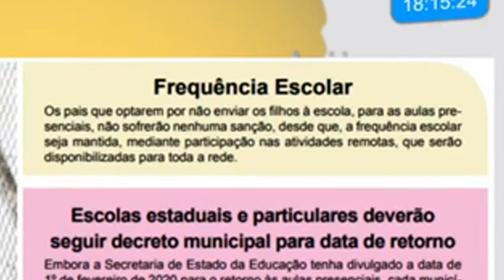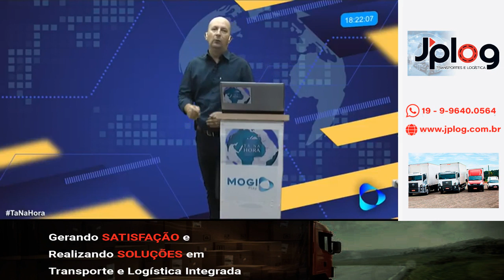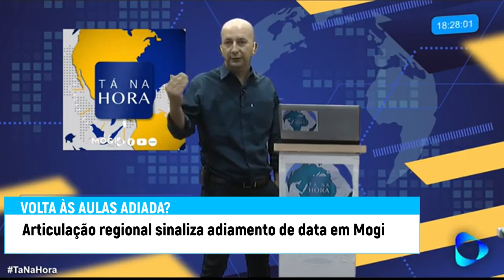Volta às aulas em Mogi deve ser adiada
Com articulação regional e novas diretrizes a volta às aulas anunciadas no final da semana passada deve ser adiada em Mogi Mirim.